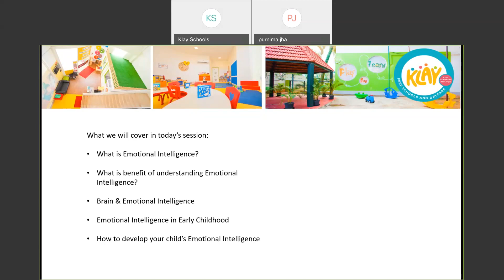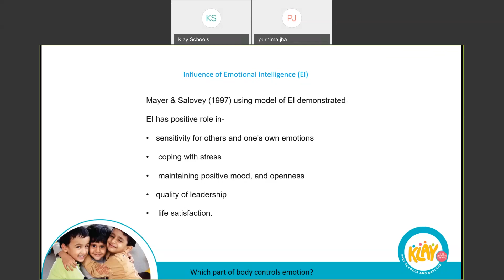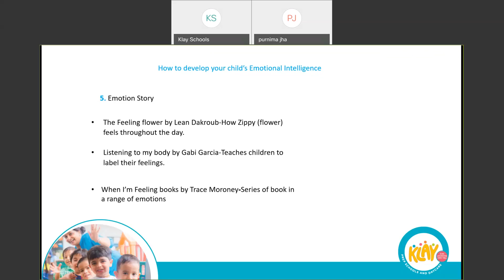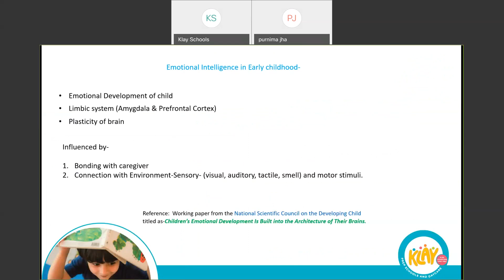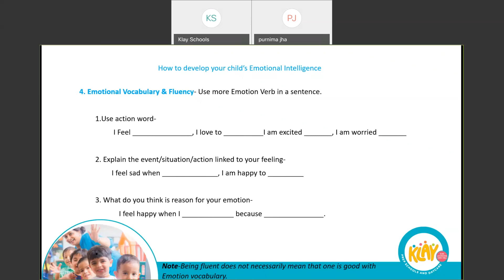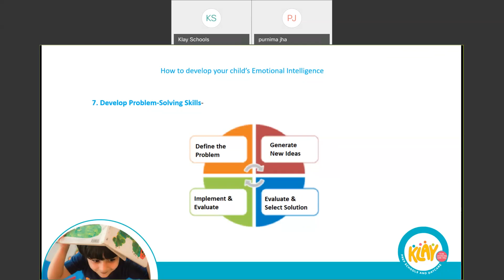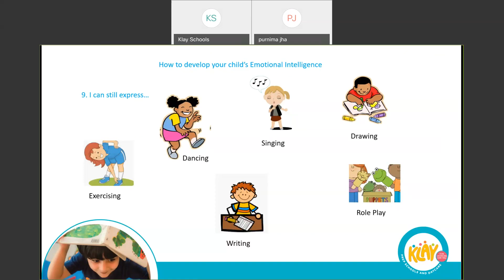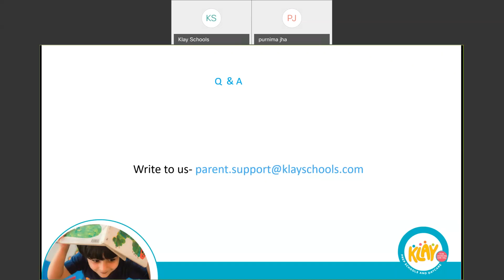Webinar: Building Emotional Intelligence in Children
Have you always wanted to raise an emotionally intelligent child and wondered where to begin? Emotional intelligence is the key to raising an empathetic, happy and confident child. Children who are emotionally intelligent are able to identify, express and manage their emotions effectively, thereby helping them cope with the many difficult situations that they may come across throughout their lives.

KLAY Preschools and Daycare hosted an exclusive interactive virtual session with Regional Curriculum Manager, Purnima Jha as she took us through ways in which we can help our little ones build their emotional awareness.